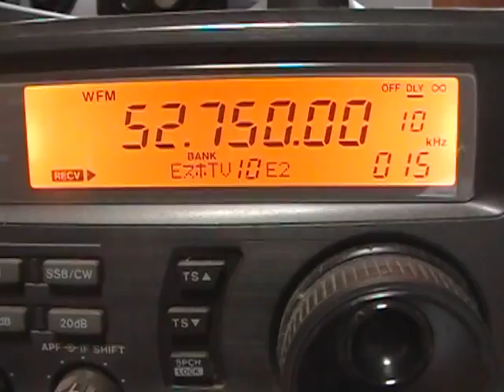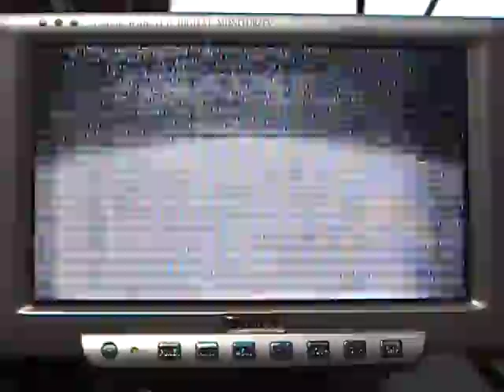E2ch received inJapan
IC-R8500+TV-R7100J+yagi ANT
October 28, 2011.
Is this a television program of Thailand?